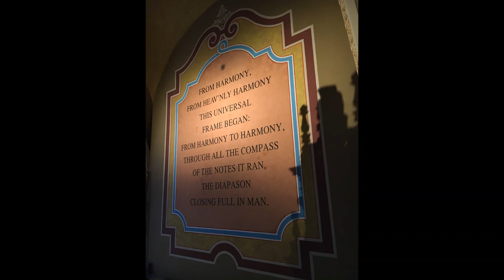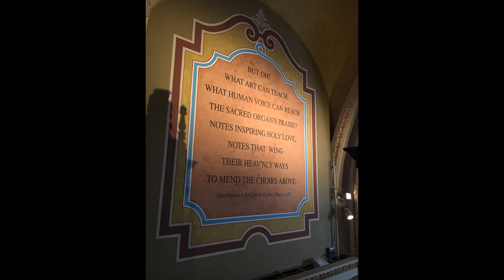Louis Vierne - Messe Solennelle: Gloria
Saint Cecilia Cathedral Choir
Director: Dr. Marie Rubis Bauer
Organist: Michael Emmerich

Recorded live 17 November 2019, Saint Cecilia Cathedral, Omaha, Nebraska.

Organ: Martin Pasi, Opus 14, 2003; III/P, 55 stops.

The Saint Cecilia Cathedral Choir, under the direction of Marie Rubis Bauer since 2005, has its roots in the first Roman Catholic choir in Nebraska, founded in 1856 by the family of Vincent and Theresa Burkley.  The choir has had an unbroken tradition of singing for liturgies since that time, and has served since the early 19th Century in the majestic Romanesque edifice, Saint Cecilia Cathedral, dedicated to the patron saint of musicians. Grounded in the ancient tradition of sacred liturgical music, the Cathedral Choir’s mission is to prepare the Sacred Treasury of music, to sing for masses at 9:30 a.m. each week and to serve for archdiocesan episcopal celebrations.  Annual concerts have featured works with orchestra including Requiems by Duruflé, Mozart, Fauré, Morales and Victoria, and other major works by Bach, Charpentier, Buxtehude, Handel, Vierne, and Machaut.

The path of the choir’s preparation is structured as "Formation for Lifelong Praise of God" – including weekly musical rehearsal, liturgical prayer, and spiritual preparations.  The choir accepted an invitation to join with the Sistine Chapel Choir in singing at the Closing Mass of the year of Mercy Jubilee with Pope Francis at St. Peter’s Basilica in Rome, November, 2016.  The Cathedral Choir gathers musicians from all walks of life.  Included in its membership are high school students, college students, professional musicians, and music educators in the city of Omaha. A weekly commitment to prayer, the pursuit of excellence in singing, and the study of the Church’s treasury of music including Gregorian Chant and Polyphony, bind these individuals into one.  The Cathedral Choir sings regularly at 9:30 AM Sunday Masses and at evening masses for Holy Days.  For more information about concerts and the arts at Saint Cecilia Cathedral see the website of the Cathedral Arts Project